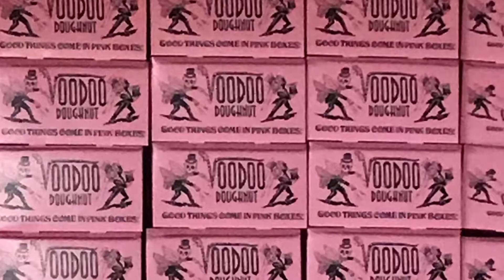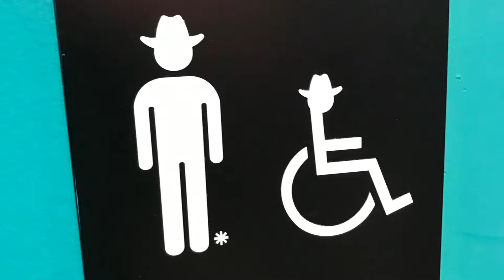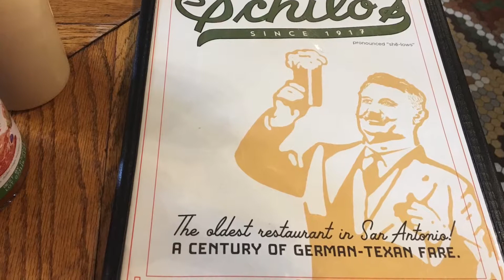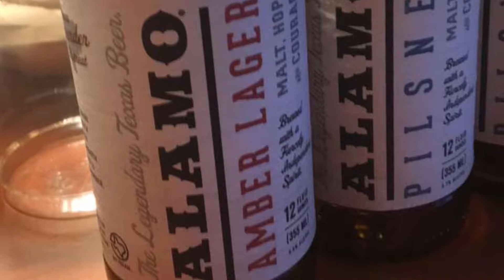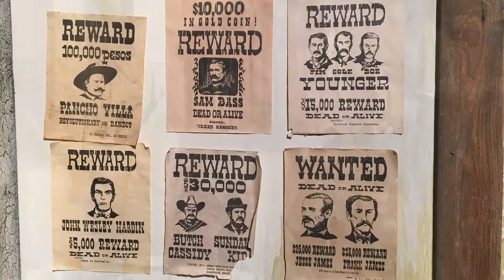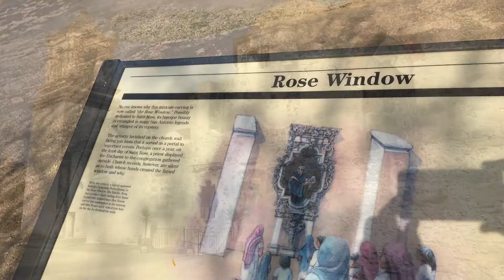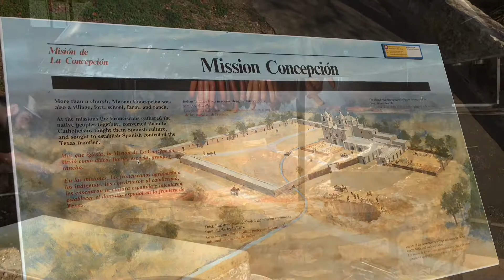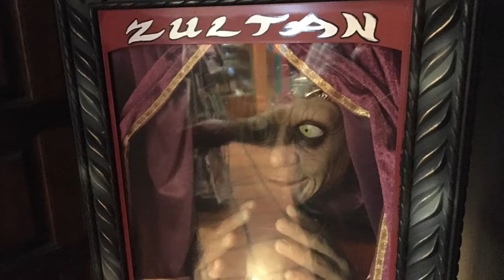Tugboat's Texas Trip Take Two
Couple of buddies went on vacation across Texas and made a video is to share the memories.
That trip went wrong so they went back to finish their vacation, this video shares those memories.

Music (Once Again, A Day to Remember, Perception)